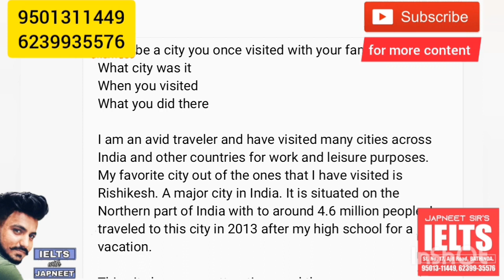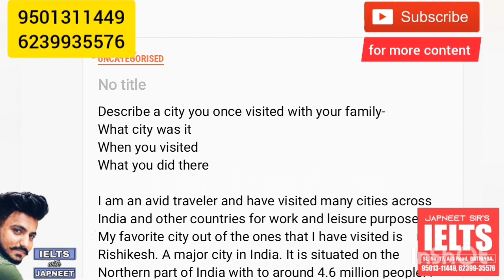Describe a city you once visited with your family || September to December 2019 Makkar cue cards new